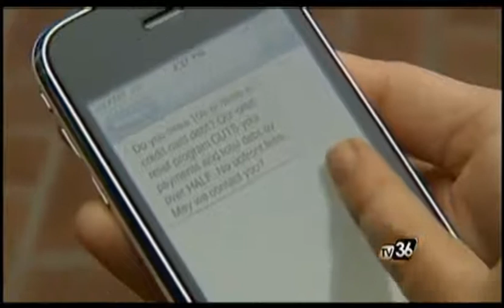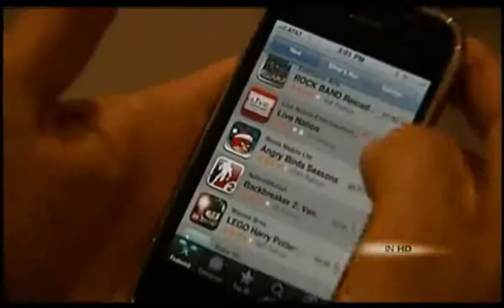FBI Warning on SMShing with Leon Rishniw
FBI Issues Warning on SMShing, Cloudmark Senior VP Leon Rishniw talks about it